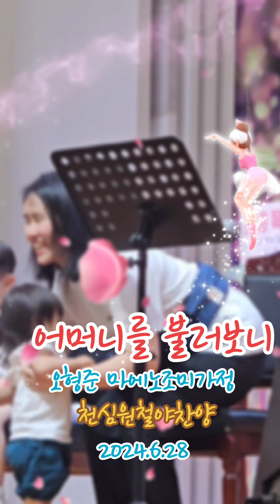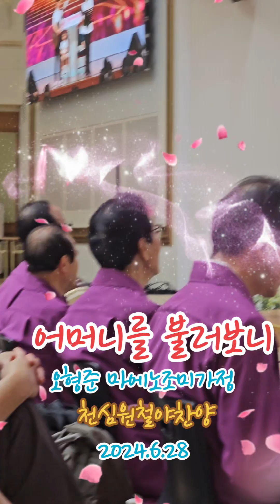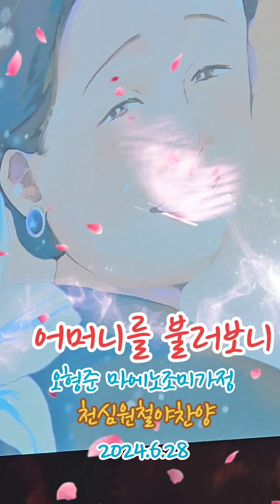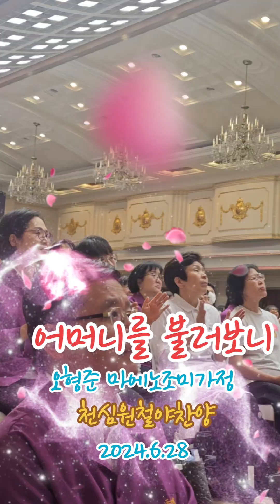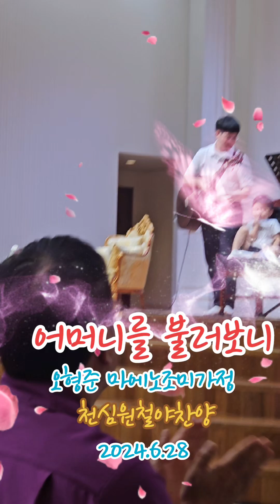어머니룰 불러보니 2024년 6월 29일